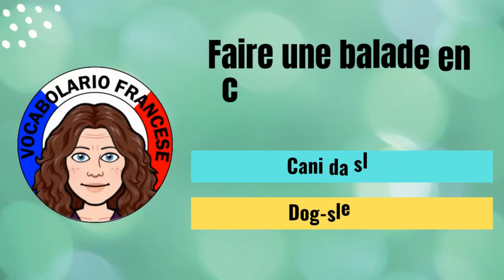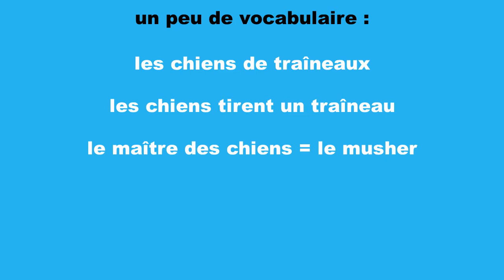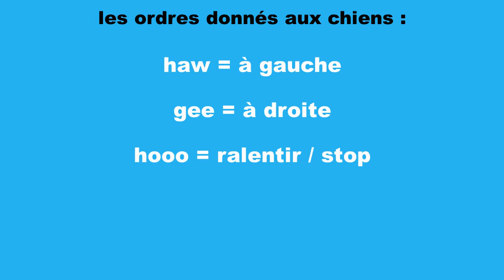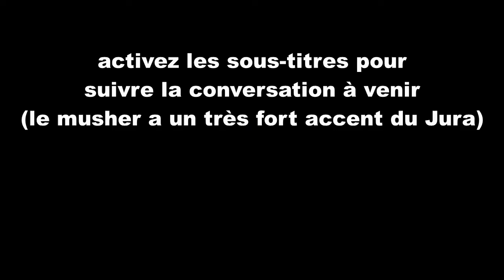Je réalise l’un de mes rêves : faire du chien de traîneau, vlog en français - vidéo 88 - FR/IT/EN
Sur Vocabolario Francese je partage avec vous un rêve que je voulais absolument faire au moins une fois dans ma vie et que j’ai pu réaliser : faire du chien de traîneau. Je vous emmène avec moi pour assister à la préparation des chiens, on fait une longue balade en traîneau, on découvre de magnifiques paysages enneigés. Si vous avez l’occasion de vivre cette superbe expérience, faites-le, c’est génial !

Musique utilisée
Titre : Spark
Auteur : Vexento